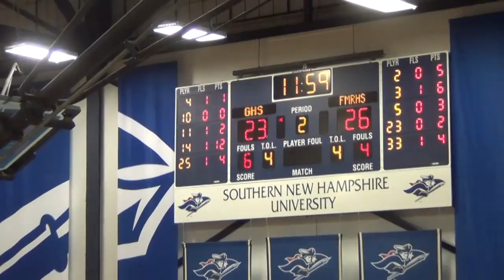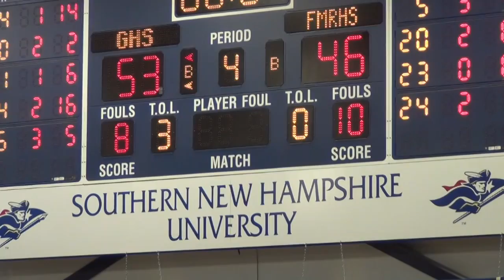Fall Mountain Girls End Season Short of Division Title - YCN News 3.3.16